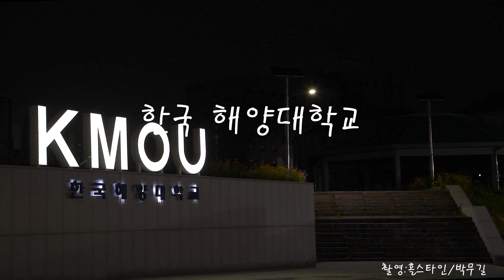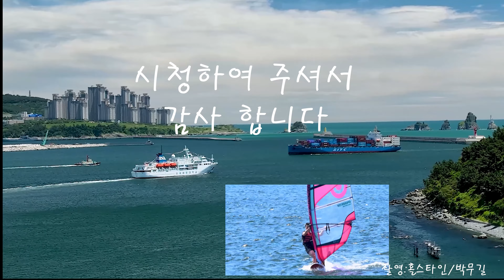홀스타인박무길 해양대학교 실습선해외출항식2#해양대학교2024년1학기실습선해외출항식과 요트실습2#해양대학교 2024년1학기실습선해외출항식과요트실습2#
기록영상4K영상이므로TV만한 화면크기가 좋습니다
끝까지 시청하시면 실습선 출항식과-요트실습 전부를볼수 있읍니다
필리핀-일본-중국-3개국을 현장실습으로 출항
해양대학교 2024년 1학기 실습선 해외출항식
태풍급의 바람때문에 -요트실습을 찍을때
강풍으로인해 5KG이 넘는 삼각대가 넘어가서
다시 교체를 했구요
이런 강풍에 과연 드론을 띄울수 있을까?
띄우긴 띄웠는데-바람에 드론이 날러다녀서
카메라 3대와 드론-- 4대로 찍었는데 힘들었구유
전날오후부터 출항시까지18시간을
촬영해서 약 45분으로 단축시켰다
너무힘들었든 일정이라